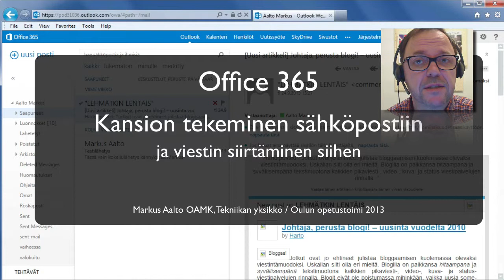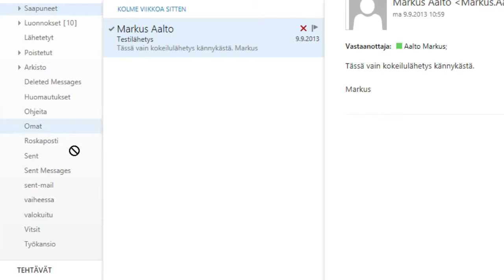Office 365 sähköposti - kansion teko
Tässä lyhyt ohje siihen, miten Office 365 -sähköpostissa luodaan omia kansioita ja siirretään niihin viestiejä. (Markus Aalto OAMK Tekniikan yksikkö / Oulun opetustoimi 2013.